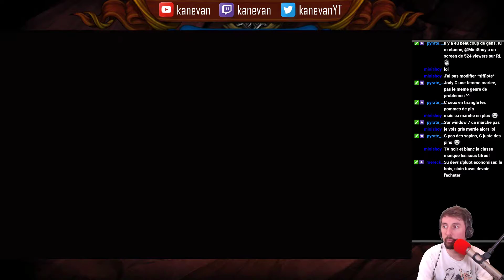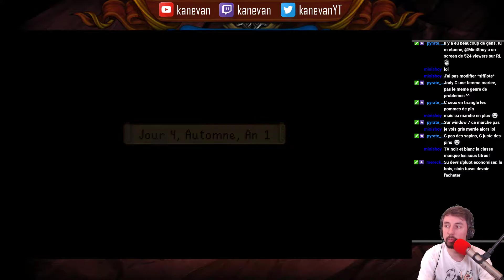[FR] Stardew Valley - Ep 12